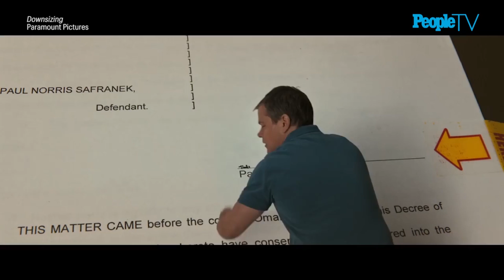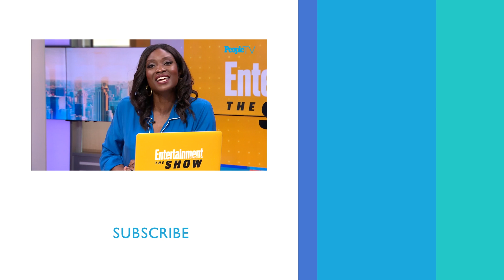Why Hong Chau Compares Matt Damon To 'Game Of Thrones' White Walker | PeopleTV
Actress Hong Chau talks about her experiences making Downsizing and why she compares Matt Damon to a Game of Thrones White Walker.